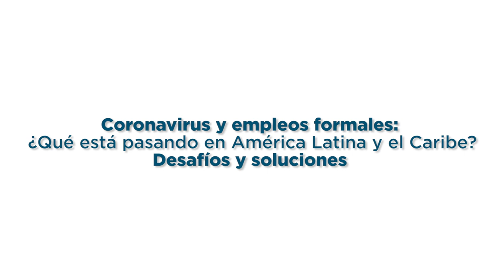Coronavirus y empleos formales: ¿Qué está pasando en la región? Desafíos y soluciones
Oliver Azuara, especialista sénior de la División de Mercados Laborales del BID, explica cuál ha sido el impacto del coronavirus en los mercados laborales de América Latina y el Caribe y analiza diversos escenarios de pérdida de empleos formales, resaltando la importancia de contar con datos actualizados para implementar las medidas más adecuadas para apoyar a los trabajadores.